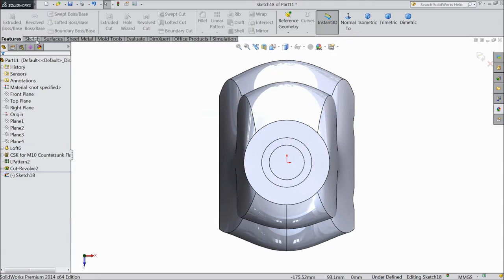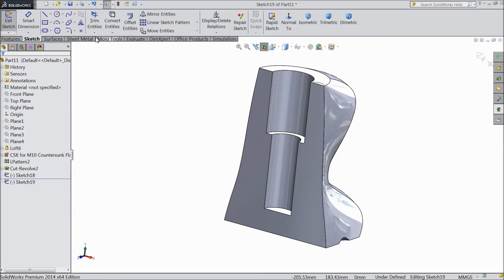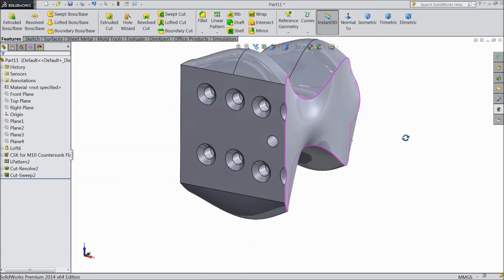SolidWorks Tutorial in Hindi 36.Swept Cut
in this tutorial video i will show you basic of solidworks like Swept Cut in Hindi Language...& i hope you will enjoy the tutorial, please subscribe our channel for more videos & projects in solidworks & dont forget to hit Like & share the videos, thanks for watching.